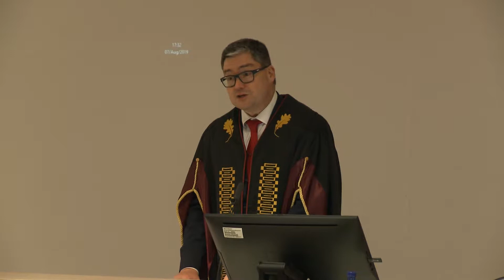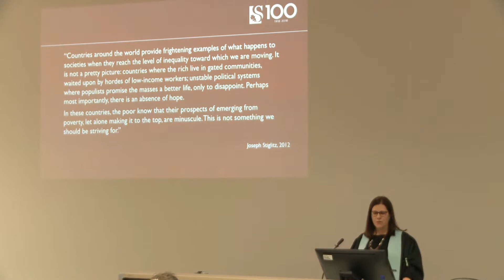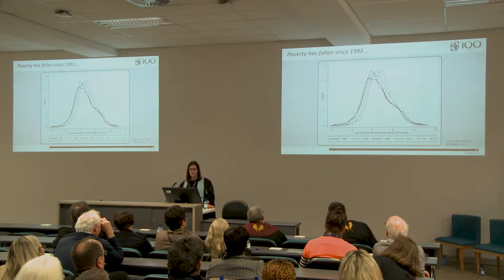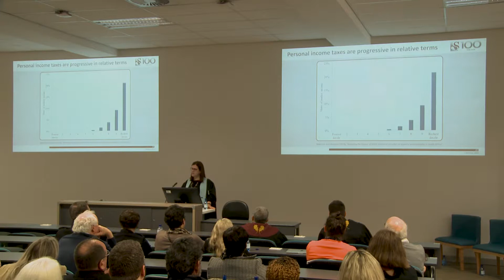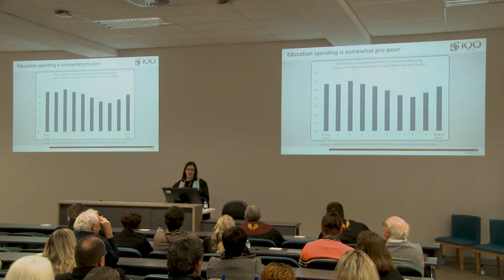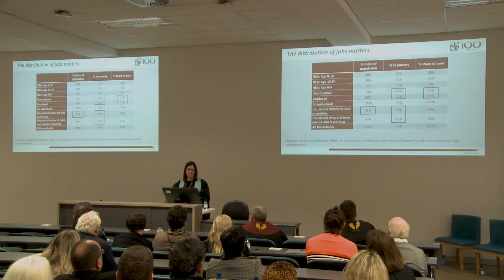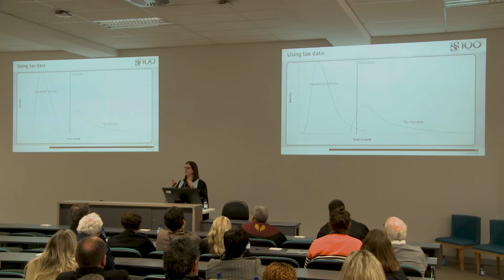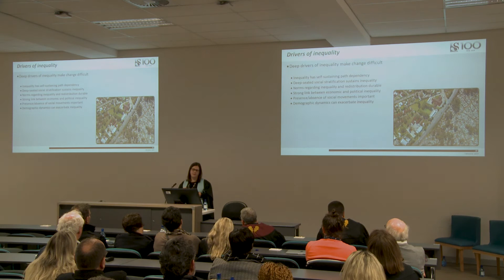INAUGURAL LECTURE (2019) - Prof I Woolard - Mind the Gap: Income inequality in post-apartheid SA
Date: Wednesday 7 Aug 2019

Venue: Rm 1046 Van der Sterr